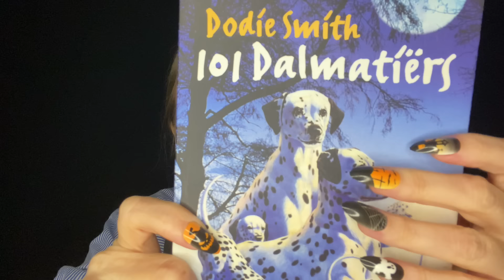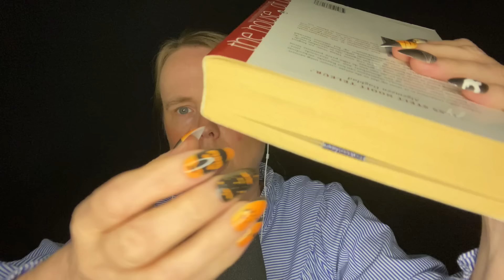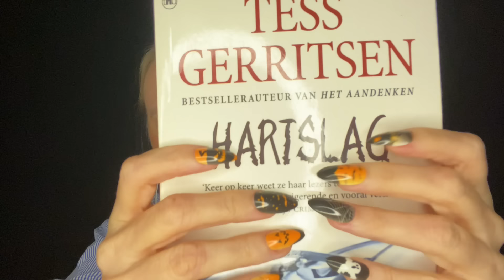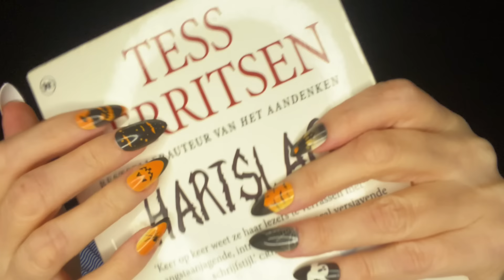ASMR Cozy Boeken en Tapping & Tracing met Lange Nagels voor Ontspanning en Tingles✨📚 ASMR Nederlands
Hoi! Welkom bij weer een nieuwe video op mijn kanaal. Vandaag veel tapping en tacing met lange nagels op boeken. Dit zorgt hopelijk voor veel fijne geluidjes, tingles en ontspanning. Dat kan via deze link:

Bedankt voor alle support en veel plezier met kijken!! ♥♥♥

Liefs van Cindy ❤️💫

👍Steun mijn kanaal:
Als je wilt kun je mijn ASMR kanaal steunen door een donatie te doen via een Super Thanks. Je doet dit door op de speciale BEDANKT knop onder de video te klikken (met dat hartje met het $ teken ;-) Ik ga je donatie gebruiken om te investeren in materiaal voor dit ASMR kanaal. Heel erg bedankt voor je support!😍💕

FAQ :
Leeftijd: 50 jaar
Nationaliteit: Nederlandse / I speak Dutch
Camera: iPhone 11
Microfoon: Blue Yeti
Edit programma: iMovie
Ik maak ASMR video´s op YouTube sinds oktober 2017